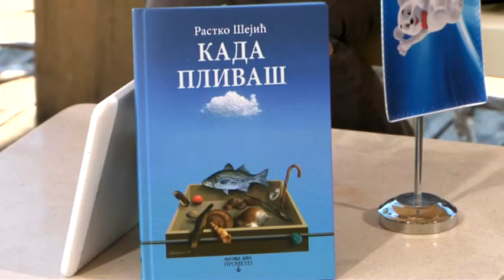BOJE JUTRA - "KADA PLIVAŠ" - KNJIGA POEZIJE RASTKA ŠEJIĆA | Vijesti online